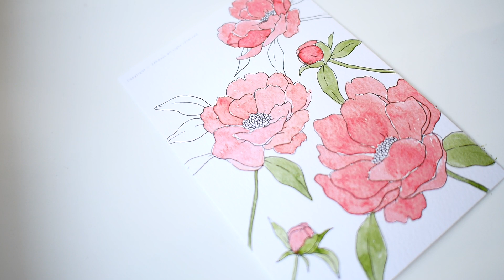The Flower Coloring Postcard 1 모란꽃 수채화 채색하기